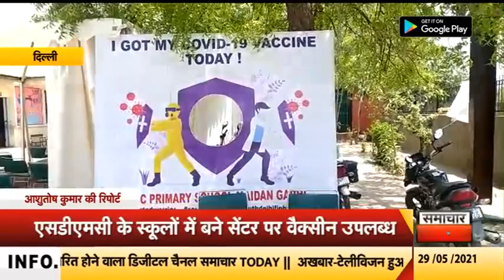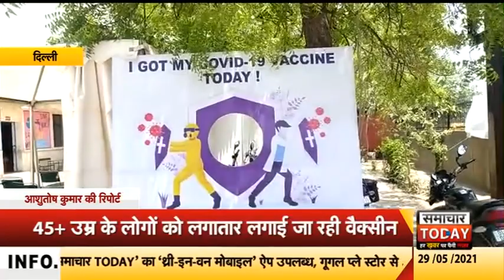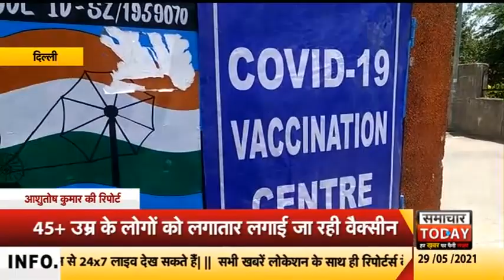दिल्ली एसडीएमसी के स्कूलों में बने सेंटर पर वैक्सीनेशन जारी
राजधानी दिल्ली के मैदान गढ़ी इलाके में एसडीएमसी के प्राइमरी स्कूल में बनाए गए वैक्सीनेशन सेंटर पर 45 प्लस के लिए वैक्सीनेशन उपलब्ध है और यहां पर लगातार वैक्सीनेशन का कार्य जारी है. जिसकी जानकारी देते हुए निगम पार्षद संजय ठाकुर ने बताया कि कोई भी व्यक्ति आधार कार्ड लाकर यहां पर वैक्सीनेशन करवा सकता है।
वदरअसल जो तस्वीर आप देख रहे हैं ये तस्वीर दिल्ली के मैदान गढ़ी इलाके में स्थित एसडीएमसी के प्राइमरी स्कूल की है जहां पर वैक्सीनेशन सेंटर बनाया गया है और यहां पर व्यवस्थित तरीके से कोविड-19 का प्रोटोकॉल का पालन करते हुए लगातार वैक्सीनेशन चल रहा है. निगम पार्षद संजय ठाकुर ने बताया कि मैदान गढ़ी इलाके के एसडीएमसी के प्राइमरी स्कूल में वैक्सीनेशन सेंटर बनाया गया है जहां पर लगातार 45 प्लस का वैक्सीनेशन जारी है
वही, स्थानीय निगम पार्षद संजय ठाकुर ने बताया कि उनके इलाके में वैक्सीनेशन सेंटर शुरू किया गया है जहां पर 7 हजार से अधिक लोगों को वैक्सीन का टीका लगाया जा चुका है।